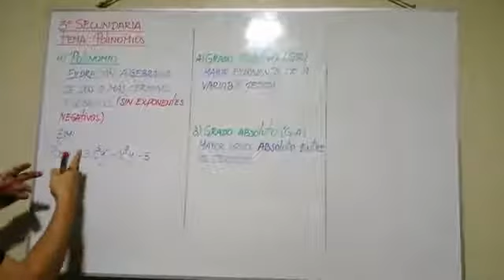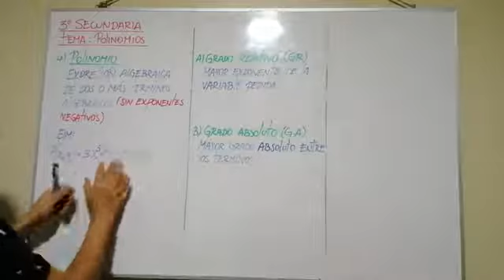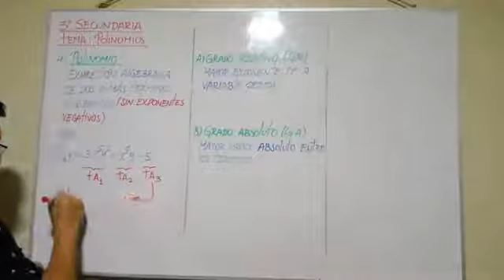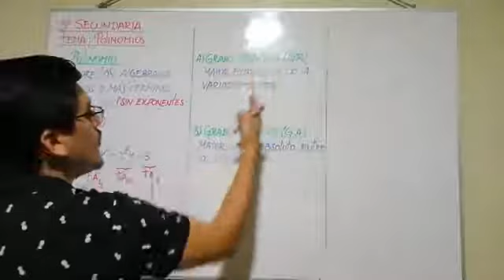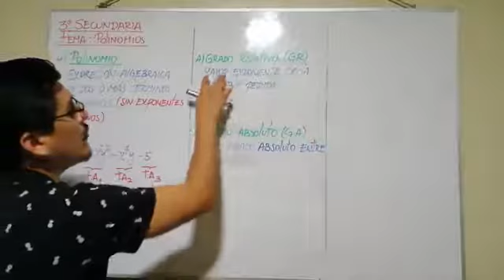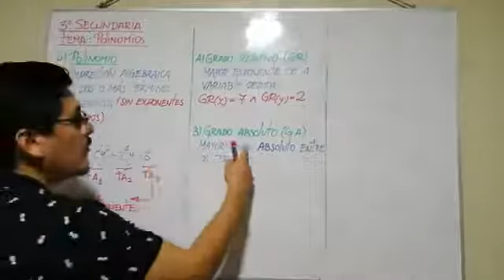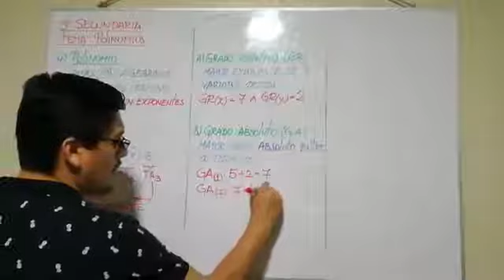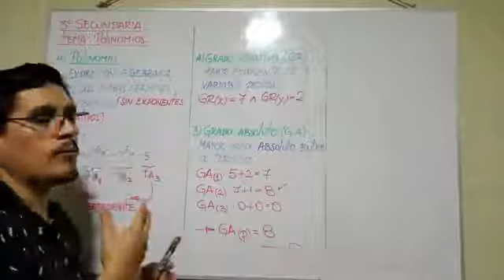3º SECUNDARIA - POLINOMIOS - ÁLGEBRA - Prof. JEAN CARLOS CAMONES